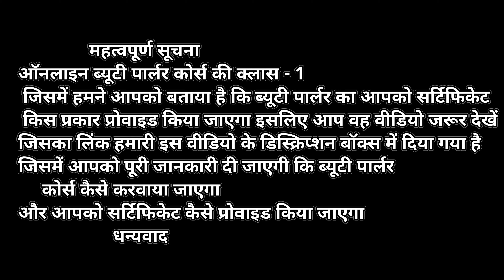How To Do Facial Cleanup At Home | Cleanup step by step at home | Beauty parlour course / Class 5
cover topics-
1- cleanup kasie karte hai
2- how to do clean up at home
3- blackheads remove
4- beauty parlour course
5- step by step clean up at home
Clean Eyebrow Threading कैसे करें | Eyebrow Threading Tutorial step by step / Beauty parlour course class - 2

cover topics
1- eyebrow threading tutorial
2- eyebrow threading
3- beauty parlour course
4- eyebrow threading tutorial step by step
5- beauty parlour course class

. About me -

. Video Credits -

❤️thnx for watching